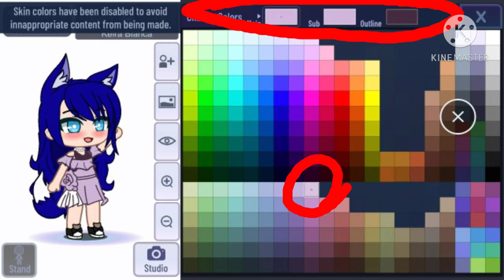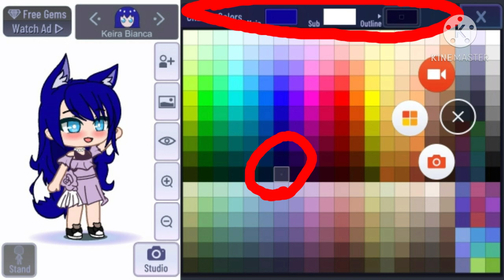I'm using her my your OC's colors